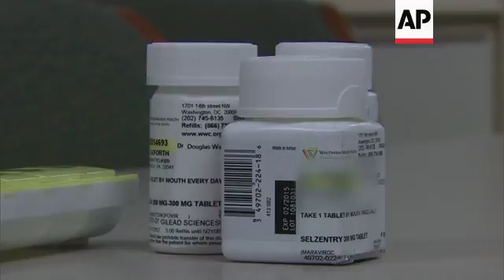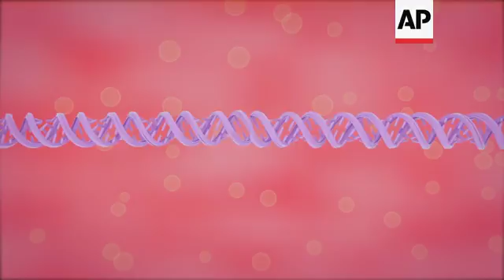Scientists Use Gene Therapy to Fight HIV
(13 Feb 2018) EVEN THE STRONGEST AIDS DRUGS COULDN'T FULLY CONTROL 52 YEAR OLD MATT CHAPPELL'S HIV INFECTION.
NOW HIS BODY CAN DO THAT ON ITS OWN.
SOUNDBITE (English) Matthew Chappell/Patient
"I don't have to really deal with side effects from some of the medications that are out there."
CHAPPELL WAS IN A STUDY IN 2014 THAT EDITED A GENE TO MAKE SOME OF HIS BLOOD CELLS RESISTANT TO HIV.
CHAPPELL'S DOCTOR SAYS IT'S TECHNICALLY NOT A CURE BECAUSE THE VIRUS REMAINS.
BUT THIS COULD BE THE NEXT BEST THING.
SOUNDBITE (English) Dr. Christopher Schiessl/One Medical Group
"Matt's gene therapy is not, it's not fully controlling his HIV but it is doing a fairly good job of suppressing the virus in his blood. "
CHAPPELL IS ONE OF THE LUCKY ONES.
ONLY A FEW OF THE 100 OTHERS IN THOSE EXPERIMENTS WERE ABLE TO STAY OFF HIV DRUGS FOR A COUPLE YEARS.
THE REST STILL NEED MEDICINES TO KEEP HIV SUPPRESSED.
BUT SOME SEE IT AS A GOOD BEGINNING.
"I think all this gene editing technology is really going to play out in a good way for diseases like HIV.
SANGAMO THERAPEUTICS CREATED THE GENE EDITING TOOL CALLED ZINC FINGERS NUCLEASES.
THEY ARE USED TO EDIT T-CELLS, PART OF THE IMMUNE SYSTEM THAT HIV INFECTS.
SOUNDBITE (English) Sandy Macrae/Sangamo Therapeutics
" If we take the immune cell from the patient, then we edit with zinc fingers/But we do it outside the body.  Then we give the patients back the edited T-cells."
SCIENTISTS REMOVED SOME OF CHAPPELL'S BLOOD THROUGH AN IV.
DNA INSTRUCTIONS TO MAKE THE GENE EDITING TOOL ARE SENT INTO THE CELLS.
THE EDITING TOOL SNIPS OUT PART OF A GENE THAT HELPS HIV ENTER.
THE MODIFIED CELLS THAT NOW CAN RESIST INFECTION ARE NOW RETURNED TO HIM
MANY SCIENTISTS ARE TRYING DIFFERENT WAYS TO IMPROVE THE THERAPY -- WITH FUNDING FROM THE NATIONAL INSTITUTES OF HEALTH.
SOUNDBITE (English) Dr. Anthony Fauci/National Institutes of Health
" Very bold, innovative techniques mostly to try and cure people who are HIV infected."
ONE STUDY IS DOING A TWO - STEP APPROACH.
AT THE UNIVERSITY OF PENNSYLVANIA, SCIENTIST JAMES RILEY IS TRYING TO DO THE SAME EDITING CHAPPELL HAD -- PLUS ADDING A GENE TO HELP CELLS RECOGNIZE AND KILL HIV.
SOUNDBITE (English) James Riley/Perelman School of Medicine, University of Pennsylvania
"We're trying to see if we can get a long- term remission.  To get people off their current therapy and see if the cells can replace that, and ultimately see if we can rid them of HIV. "
CHAPPELL BELIEVES THE THERAPY HAS GIVEN HIM THE GIFT OF TIME.
SOUNDBITE (English) Matthew Chappell
"If you were to ask me in the early nineties if I'd be sitting here right now. no way. "
GIVING HIM HOPE THAT HE AND OTHERS MAY NOT NEED HIV TREATMENT IN THE FUTURE.
KATHY YOUNG, ASSOCIATED PRESS.